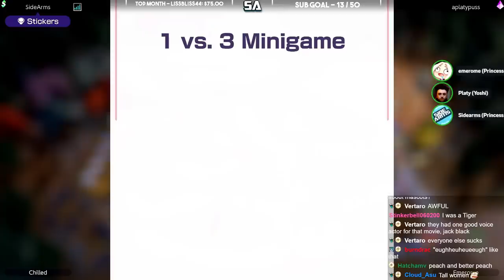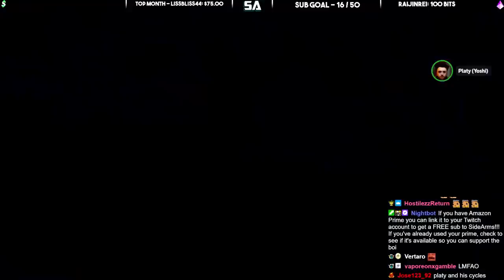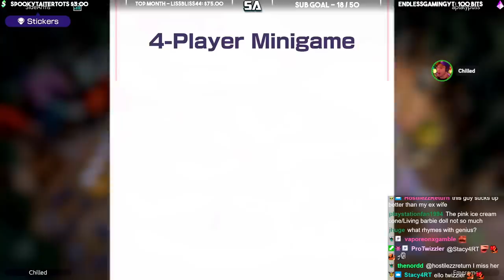He REALLY Did That?! | Mario Party Superstars Online Multiplayer Gameplay!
Like the video if you enjoyed watching Mario Party Superstars!